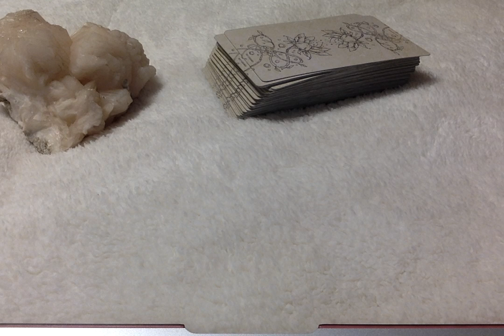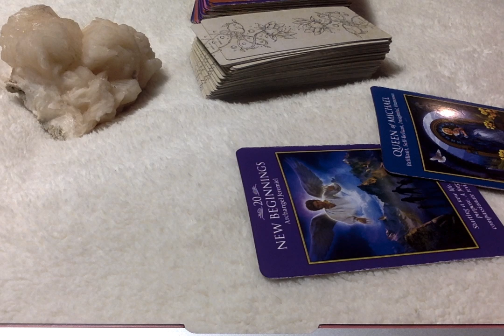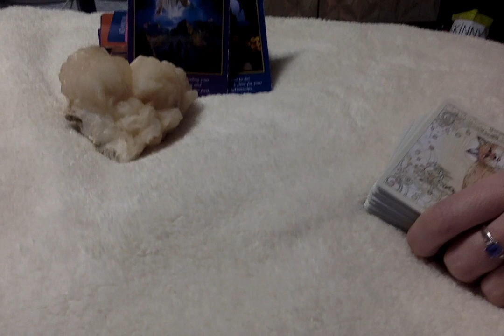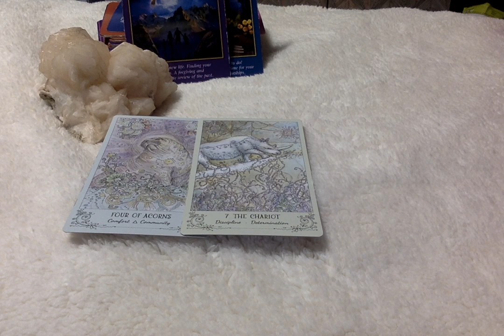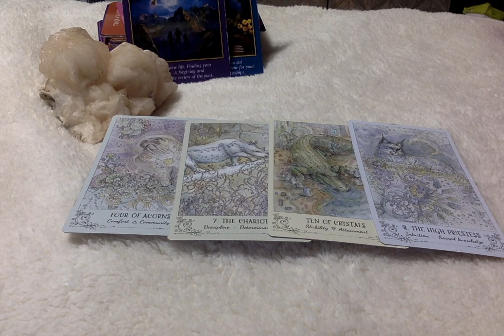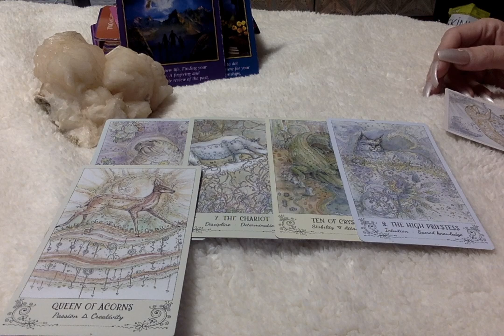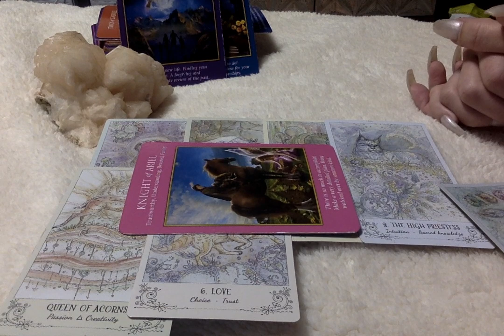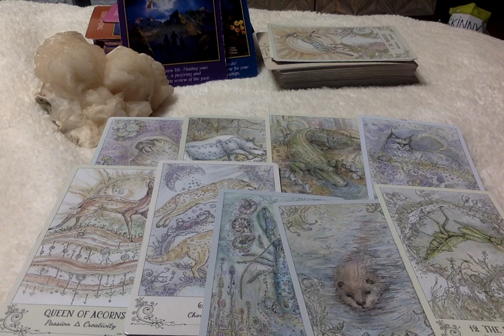Aries* Starting A New Life_ 1st Half of Jan. 2020